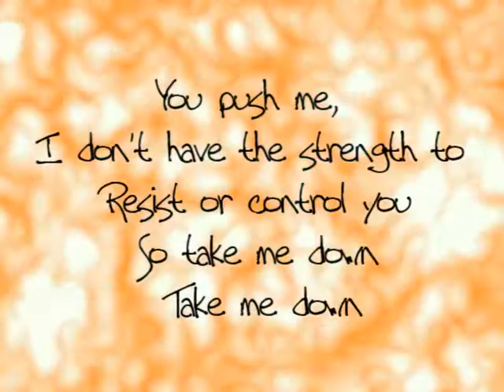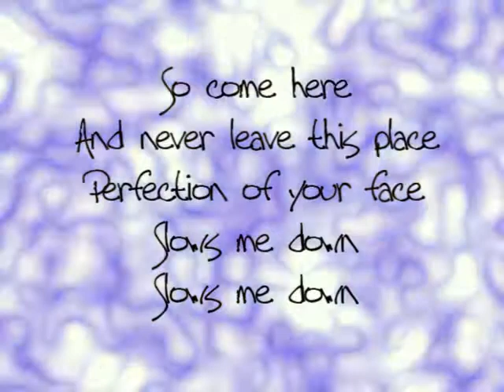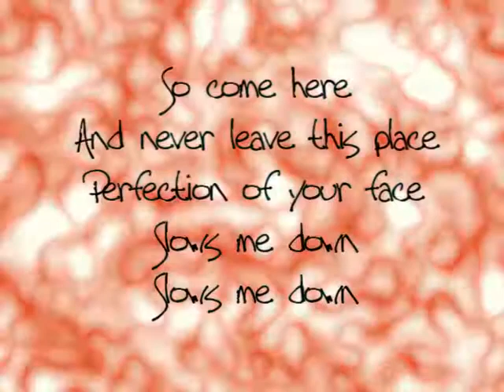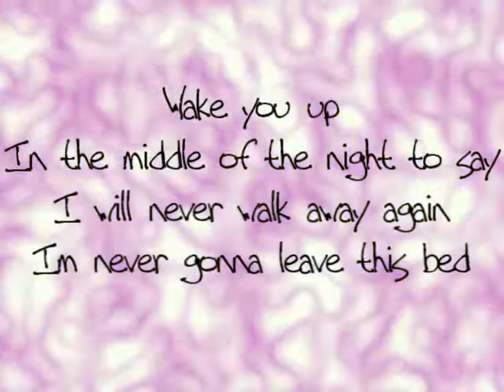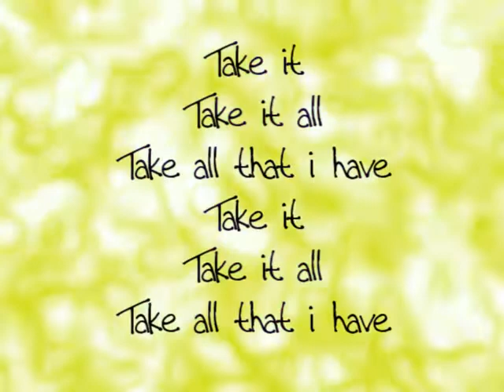Maroon 5 - Never Gonna Leave This Bed - Lyrics